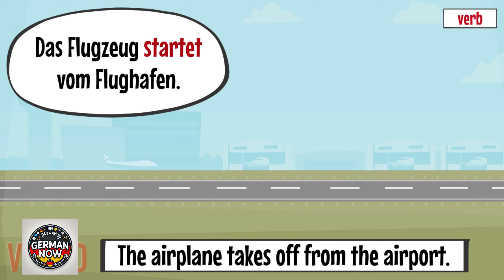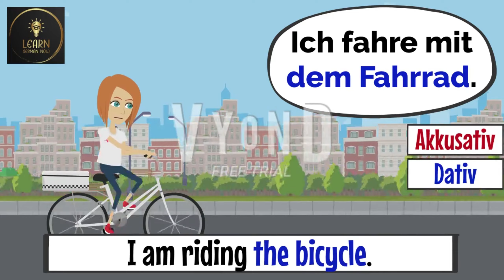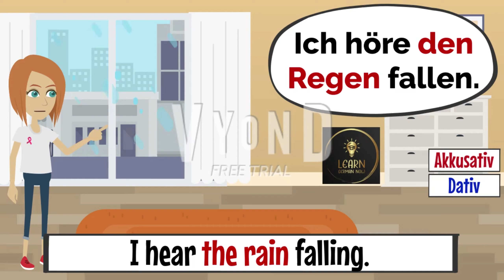Learn German Fast: Must-Know Verbs in 100 Everyday Sentences (A2-B1)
Learn the most useful German verbs for daily life with 50 practical sentences! This video is tailored for A2-B1 learners, providing clear examples to help you improve your vocabulary and fluency in real-life situations. Whether you're commuting, cooking, or socializing, these sentences will fit perfectly into your daily conversations. Watch, learn, and practice!

learn german quickly download the best app now vhs cloud lektion 8
Deutsch wie ein Muttersprachler: Highlights vom November Zusammenstellungsvideo | Deutsch Lernen
Learn German in Everyday Life: Household Chores with Sentences | Learn German with Fun
Daily German Questions and Answers A1 - B2 | Learn German with Fun
Complete Course: Subordinating Conjunctions in German
Street Question and Answer | Learn German with Fun
Mastering Basic German Verbs: Detailed Explanation and Practical Application
Master German Grammar with These 180 Essential PREPOSITIONS Tips!
180 Sentences with German Subordinating Conjunctions (Level A1-B1)
Separable Verbs in German: Examples and Usage
What's the Story of Your Life? | Easy German 583
5 Schritte auf Deutsch zu SPRECHEN 🔥 - Learn German Fast
Sarah is an innocent girl - Episode 19 | Learn German | Vocabulary and important verbs
Simple German Sentences for Everyday Life – Become Fluent Quickly
From Zero to Mastery: Learning German as a Native Language
Learn separable verbs: 5 important verbs with 100 everyday sentences
120 Domande e Risposte per la Vita Quotidiana in Tedesco
Max KLÄRT eine heiße Frau
Max HAUT AB von zuhause
Max ist PLÖTZLICH ein GENIE und geht zur Schule
Max fällt die Treppe runter
Learn German A1: 190 sentences about packages and delivery with translation
Prepositions in everyday life - 180 example sentences for A1 and A2
Learn German A1: 160 Sentences About School and Classroom